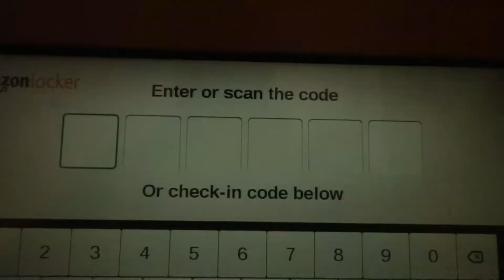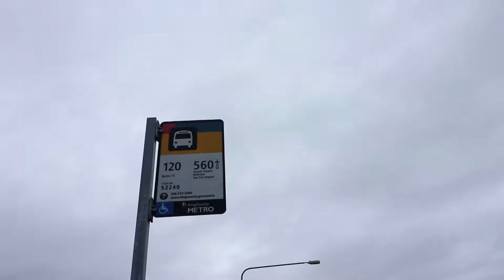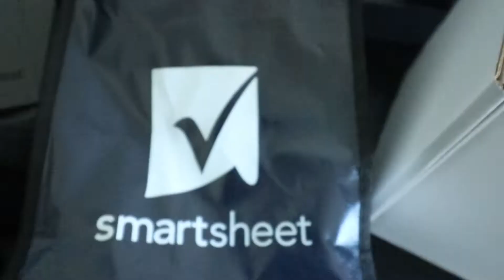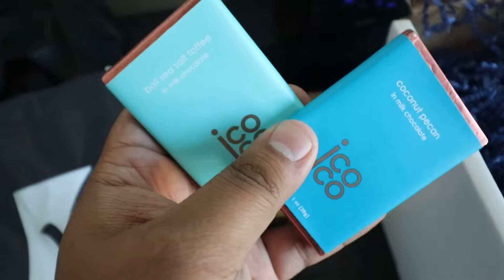First Week of Work - VLOG 017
Song:
Clyde Kelly - Summer Breeze